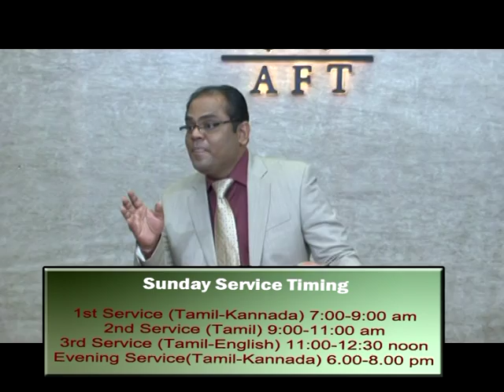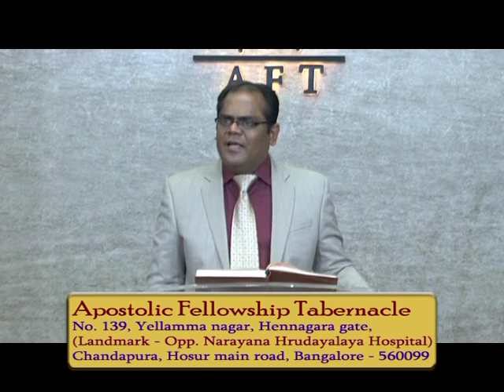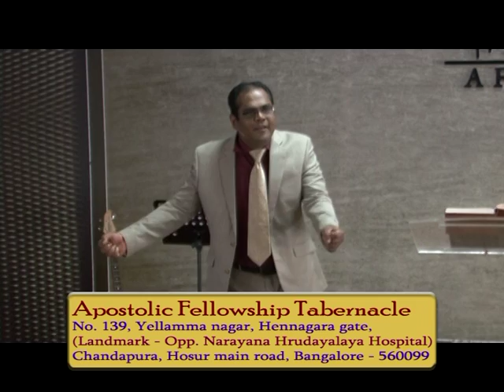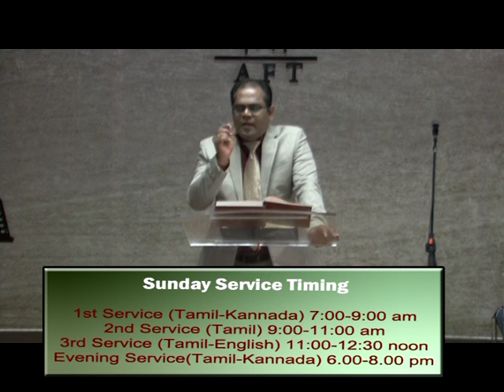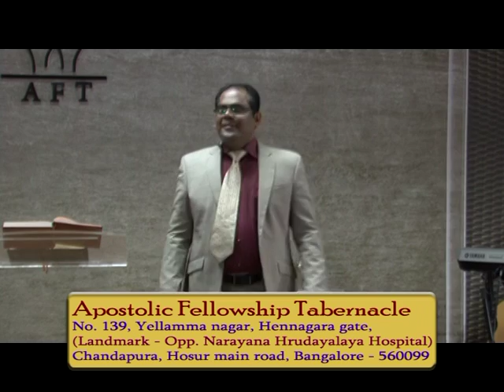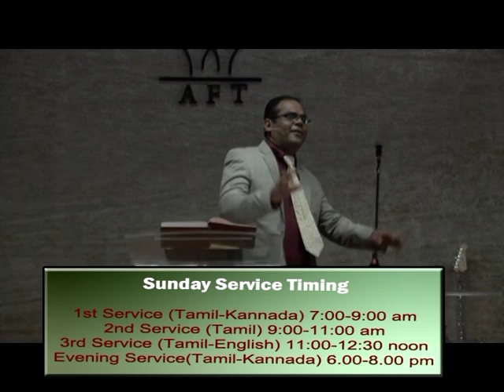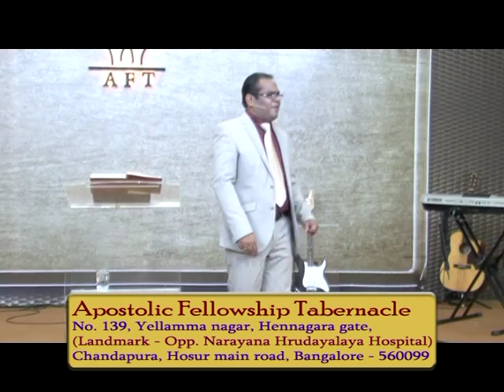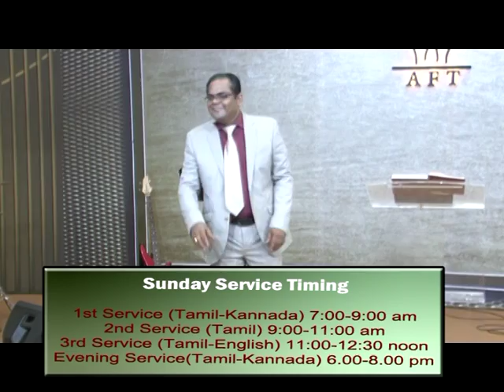Pastor Ramesh AFT Bangalore Sermon Enter into His rest#2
Sermon dated 28.02.16 - Enter into His rest#2